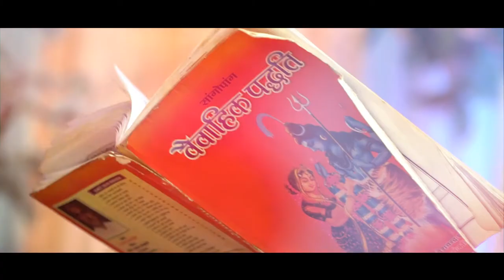yash & sebi wedding highlight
THE MANISH PHOTOGRAPHY